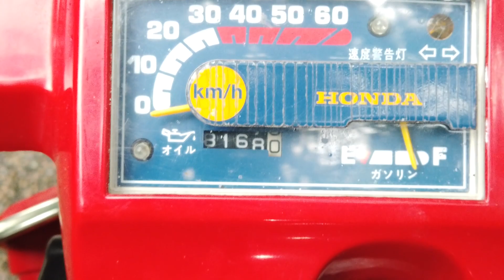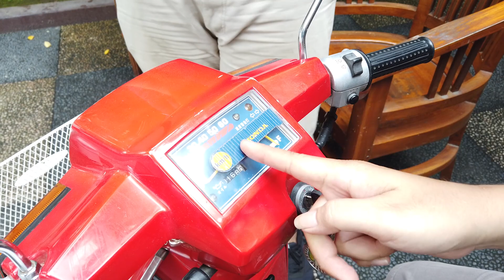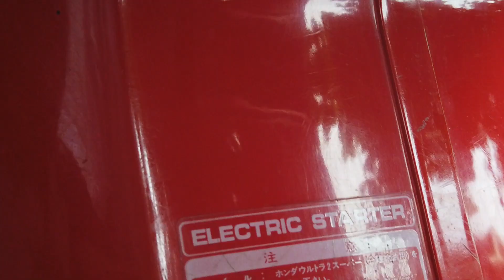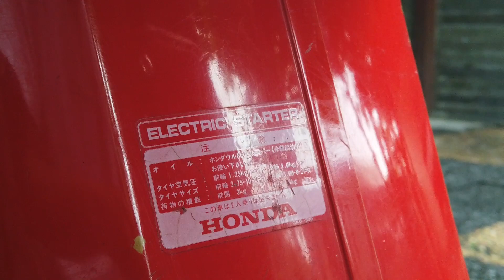MOTOR 2 TAK LANGKA ( JDM ) || HONDA JUST SAUDARA HONDA GYRO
Honda Just Bukan Honda Gyro, Motor 2 tak langka ini di Indonesia sangat langka banget.
lengkapnya tonton videonya sampai selesai ya. semoga bermanfaat  :)

Tonton juga :

Sekarang Seharga Pajero !! Hardtop BJ40 Bukan FJ40 Diesel Built Up - Mobil Antik Indonesia

APAKAH LAMBRETTA ITU VESPA? || Review dan Sejarah Lambretta J125 Super Star Stream 1969

Belajar Mengenal Vespa Lebih Dalam